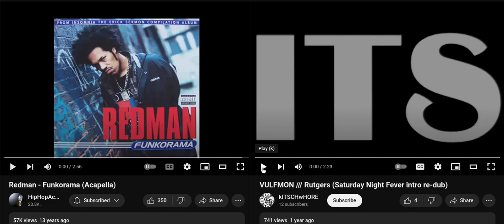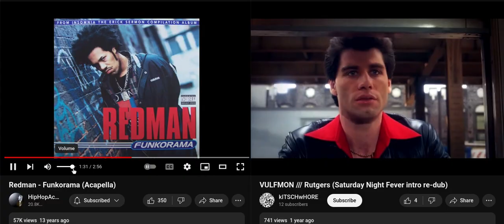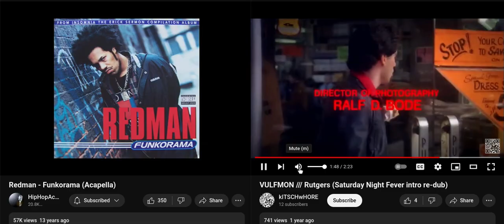Redman & Vulfmon - funkorama/Rutgers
1/11